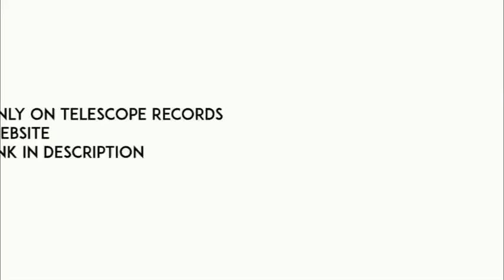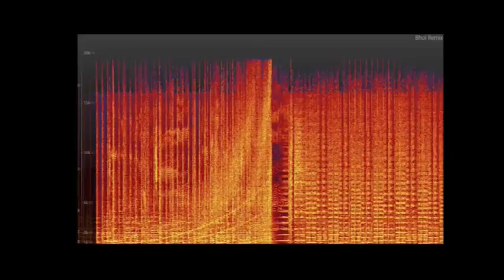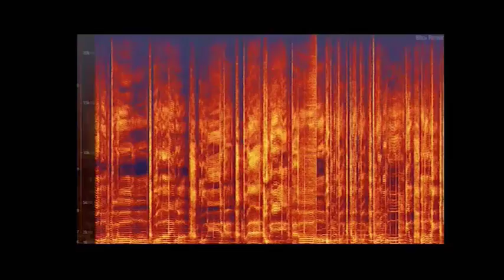Bhoi (Official Remixes) | Album Spectrogram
Get the best listening experience with Telescope Records.

Ngi Noi Remix - 0:19
Cj21 Remix - 2:05
Prhym Remix - 3:24